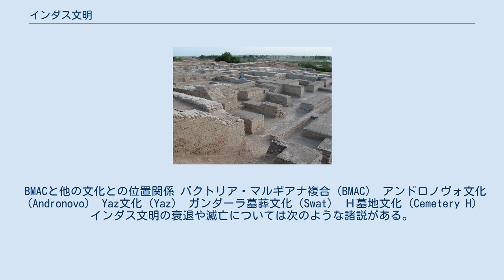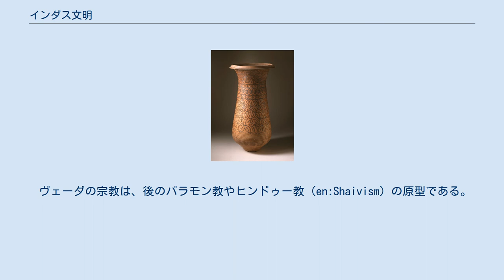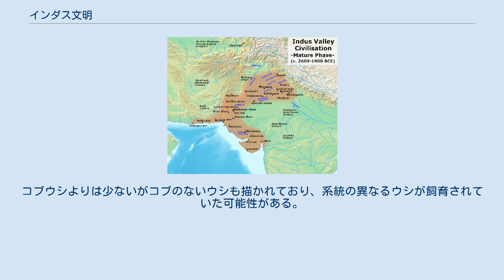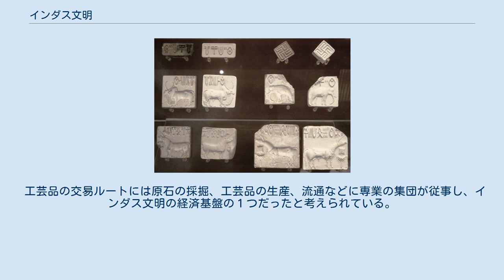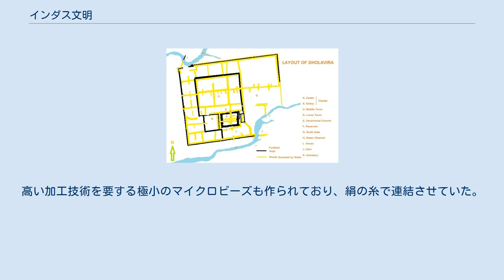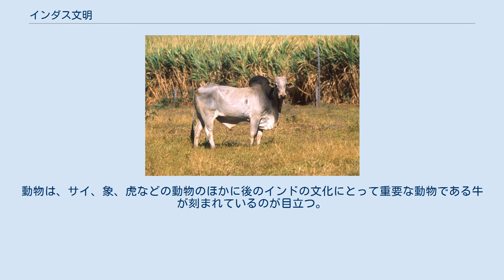インダス文明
モヘンジョダロ 儀式で使用された陶器 紀元前2600–2450年 インダス文明（インダスぶんめい、Indus Valley civilization）は、インド・パキスタン・アフガニスタンのインダス川および並行して流れていたとされるガッガル・ハークラー川周辺に栄えた文明である。
 これら各国の先史文明でもある（インドの歴史、パキスタンの歴史、アフガニスタンの歴史も参照）。
 崩壊の原因となったという説のあった川の名前にちなんでインダス文明、最初に発見された遺跡にちなんでハラッパー文明とも呼ばれる。
 狭義のインダス文明は、紀元前2600年から紀元前1800年の間を指す。
インダス文明の遺跡は、東西1500km、南北1800kmに分布し、遺跡の数は約2600におよぶ。
 そのうち発掘調査が行われた遺跡は、2010年時点でインド96、パキスタン47、アフガニスタン4の合計147となっている。
 メヘルガルI期（紀元前7000年 - 紀元前5500年）は、土器をともなわない新石器時代である。
 紀元前3300–2600年時点におけるインダス文明の推定範囲。
 メヘルガルII期（紀元前5500年 - 紀元前4800年）は、土器をともなう新石器時代である。
メヘルガルIII期（紀元前4800年 - 紀元前3500年）は、銅器時代後期である。
メヘルガルⅣ期（紀元前3500年 - 紀元前2600年）で集落が放棄された。
 ハラッパーI期（紀元前3300年 - 紀元前2800年、ラーヴィー期には、パンジャーブ地方のラーヴィー川河岸でハラッパー文化が、ラージャスターン地方のガッガル・ハークラー川河岸でカーリバンガン文化が、それぞれ始まった。それに続くハラッパーII期（紀元前2800年 - 紀元前2600年）はシンド地方でコト・ディジ文化が始まった。
 紀元前2600–1900年時点におけるインダス文明の推定範囲。
 狭義のインダス文明はこの統合期を指す。
ハラッパーIIIA期（紀元前2600年 - 紀元前2450年）、ハラッパーIIIB期（紀元前2450年 - 紀元前2200年）、ハラッパーIIIC期（紀元前2200年 - 紀元前1900年）の三期に区分される。
 BMACと他の文化との位置関係 バクトリア・マルギアナ複合（BMAC） アンドロノヴォ文化（Andronovo） Yaz文化（Yaz） ガンダーラ墓葬文化（Swat） Ｈ墓地文化（Cemetery H） インダス文明の衰退や滅亡については次のような諸説がある。
 砂漠化の原因としては、紀元前2000年前後に起こった気候変動があげられている。
 大西洋に広がる低気圧帯は、一時北アフリカと同じ緯度まで南下し、さらにアラビア・ペルシア・インドにまで及んで、雨をもたらし、緑豊かな土地になっていた。
 しかしやがてこの低気圧帯は北上し、インドに雨をもたらしていた南西の季節風も東へ移動して、インダス文明の栄えていた土地を現在のような乾燥地帯にしてしまった、という説である。
 衰退後の植物相や動物相には大きな変化が見受けられないことから、気候の変動を重視する説は見直されている。
 しかし、乾燥化説については、ラクダの骨や乾地性のカタツムリが出土していること、綿の生産が行われていたことなどは、川さえあれば気温の高い乾燥ないし半乾燥地帯で文明が興りえたことを示し、「排水溝」も25ミリの雨がふっただけでももたない構造であり、煉瓦を焼くにも現在遺跡の周辺で茂っている成長の早いタマリスクなどの潅木でも充分間に合ったのではないかという反論があり、決定的な説となってはいない。
 インダス遺跡はインダス川旧河道のガッカル＝ハークラー涸河床沿いに分布している。
 4200年前には、地中海から西アジアにかけて冬モンスーンが弱く乾燥化が起き、メソポタミアではアッカド王国崩壊の一因になったという説がある。
 こうしたモンスーン変動がインダス文明の地域にも影響を与えたとされる。
 2012年にはアバディーン大学が中心の研究グループが発表し、2013年には京都大学が中心のグループがネパールのララ湖を調査して3900年前から3700年前にかけて夏モンスーンが激化していたことを明らかにした。
 また、遺跡の数はインダス文明の盛期ハラッパー文化期よりも後期ハラッパー文化期のほうが多く、規模が縮小している。
 これらの点から、夏モンスーンの激化がインダス川流域に洪水を起こし、インダス川流域に位置するモヘンジョダロなどの大都市から...